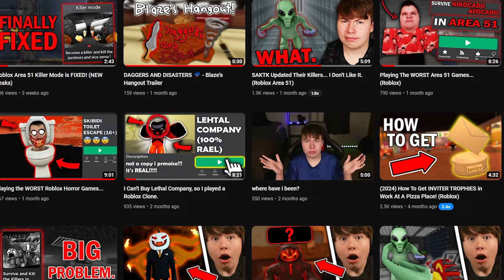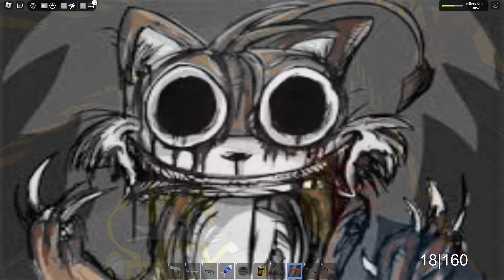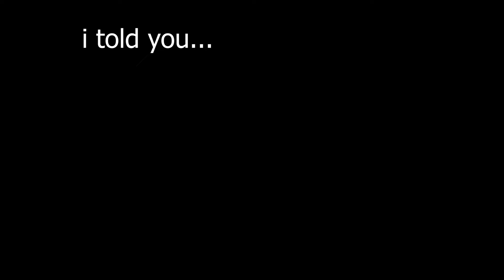Roblox Area 51 APRIL FOOLS UPDATE... 💀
Survive and Kill the Killers in Area 51 just had an APRIL FOOLS UPDATE... 🤣